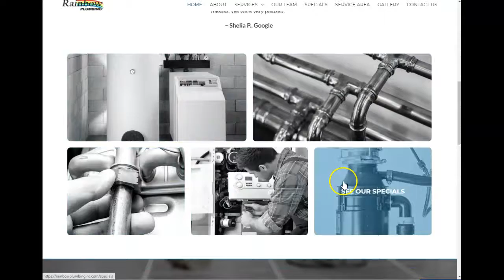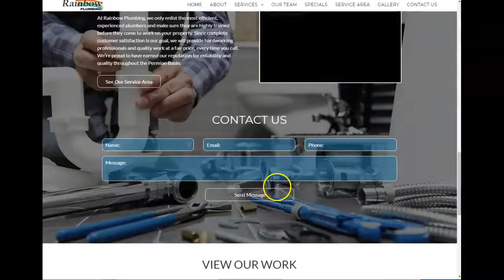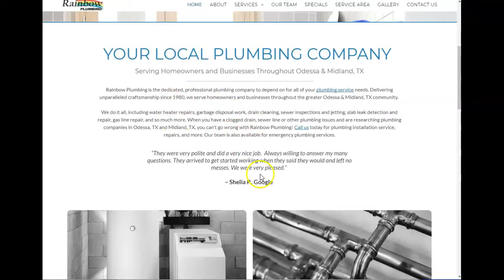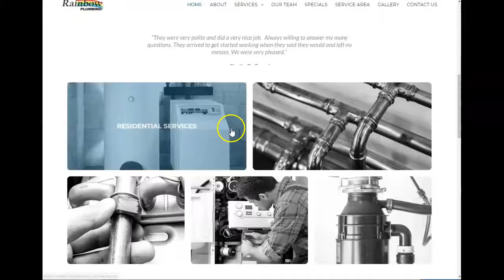Rainbow Plumbing Odessa Tx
Plumbing Odessa Tx